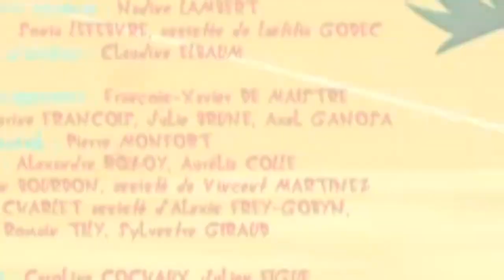Огги и тараканы - Oggymon вперёд & Oggy and the cockroaches - Oggymon Go!!! Season 7